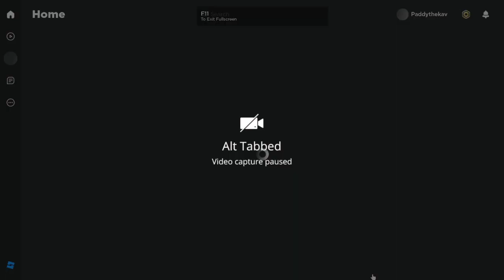(Heavens Arena NEW UPDATE) "Lets win in a FLASHY way!" (Tengen)